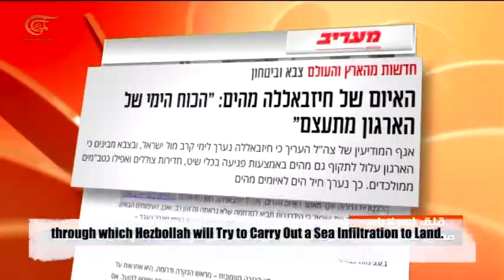Hezbollah From Sea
Hezbollah uses any affordable technology to break the odds.
The Sea will be part of their Dirty game if they ever go on war with Israel.